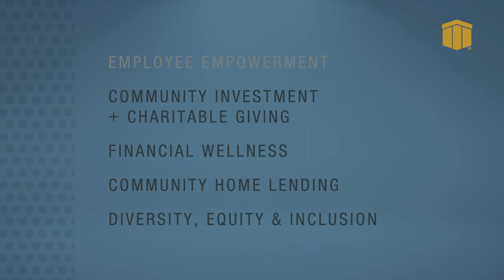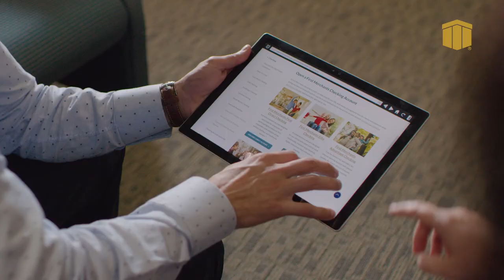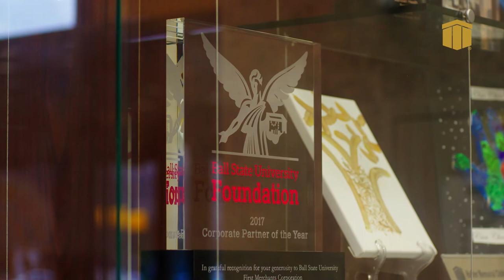First Merchants CEO Mark Hardwick Shares His Perspective on Corporate Social Responsibility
What makes a community bank? It's really a place where we can welcome the community in our doors and that we can provide financial advice. The bank has been here since 1893. It's survived the depression, world wars, the financial crisis. During that crisis, we started talking about how much we needed our community, but also how much our community really needed us. We believe that First Merchants is a staple in the backyards of the places where our employees and our customers live and work. As part of our Corporate Social Responsibility effort, we've developed five pillars:

1) Employee Empowerment
2) Community Investment and Charitable Giving
3) Financial Wellness
4) Community Home Lending
5) Diversity, Equity and Inclusion

Just this year, we've helped over 200 families buy their first home by providing a $7,500 down payment. That's the part of the transaction that they don't have to pay back. First Merchants has contributed over $1.5 million dollars to that effort just in one year. We're really thrilled with the impact that we can make with our customer base of adding additional diversity, additional customers to the First Merchants family. When I think about diversity, equity and inclusion, and how it relates to Corporate Social Responsibility, it's about being excited and open to different perspectives and believing that those perspectives can make us better. We all have life experiences and being around a more diverse group will make you think wide and broad. The more we look like the communities that we serve, the better off we're going to be. For me, being a community bank is about being real; it's about being connected with people; it's about making a difference; it's about serving and meeting the needs of our employees and our customer base. We can help meet your desires, meet your needs meet your goals. We can be your partner in prosperity.